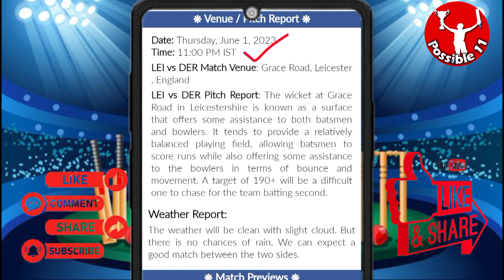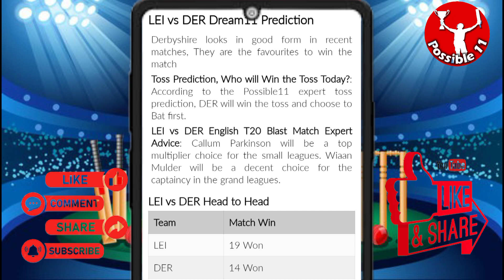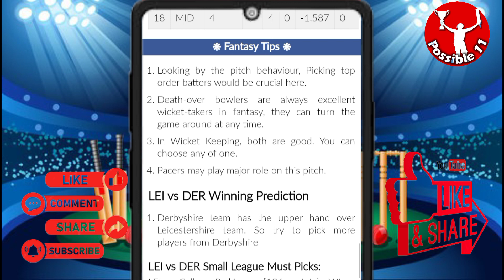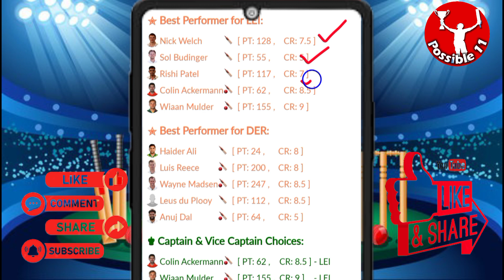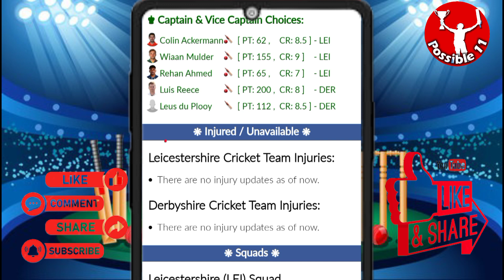LEI vs DER dream11 prediction | LEI vs DER today match prediction | LEI vs DER dream11 team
11:00 PM IST
LEI vs DER D11 Team
LEI vs DER Dream11 prediction
LEI vs DER Dream11 team Prediction
LEI vs DER Dream11 analysis
LEI vs DER Dream11 English T20 Blast
LEI vs DER Dream11
LEI vs DER Dream11 Team
LEI vs DER Dream11 team today
Leicestershire vs Derbyshire Dream11
Leicestershire vs Derbyshire
Dream11 Today Match Prediction
Derbyshire vs Leicestershire
Derbyshire vs Leicestershire Dream11
Derbyshire vs Leicestershire Dream11 team today
Derbyshire vs Leicestershire Dream11 today match
Derbyshire vs Leicestershire Dream11 team
Derbyshire vs Leicestershire
Derbyshire vs Leicestershire Dream11 prediction
Derbyshire vs Leicestershire Dream11 Team prediction
Derbyshire vs Leicestershire d11 team
Derbyshire vs Leicestershire Dream11team
Dream11 Today Match
Derbyshire vs Leicestershire playing 11 T20
Derbyshire vs Leicestershire playing today
Derbyshire vs Leicestershire T20 today match playing 11
Dream11 team of today match
Leicestershire vs Derbyshire Capitals Dream11
LEI vs DER Dream11 today match
LEI vs DER Dream11 today team
LEI vs DER Dream11 today Prediction
LEI vs DER Dream11 team of today match
LEI vs DER Dream11 team today match